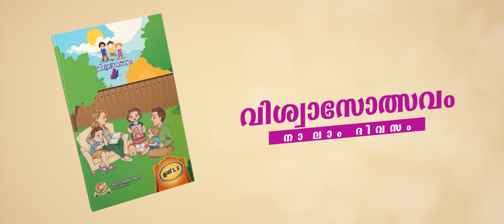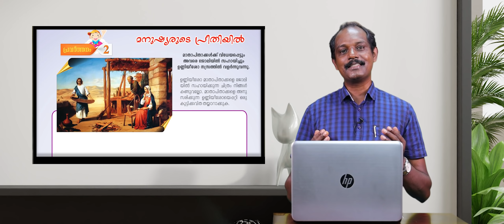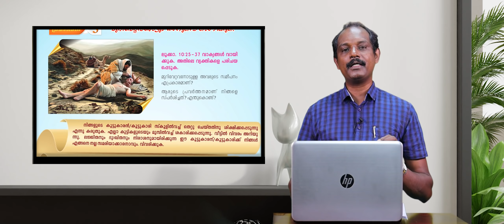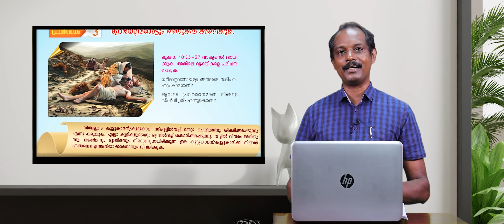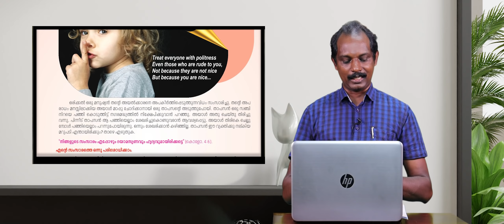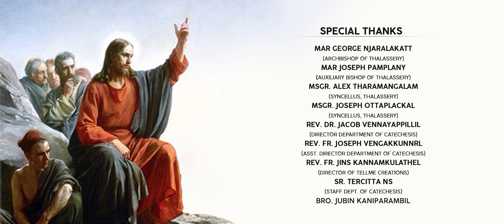വിശ്വാസോത്സവം | നാലാം ദിവസം | ക്ലാസ് 05, 06